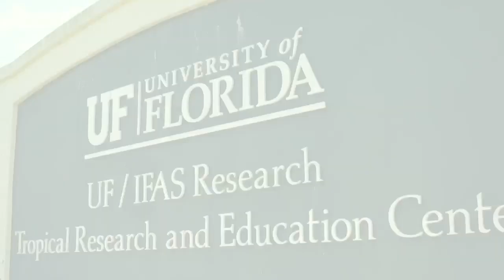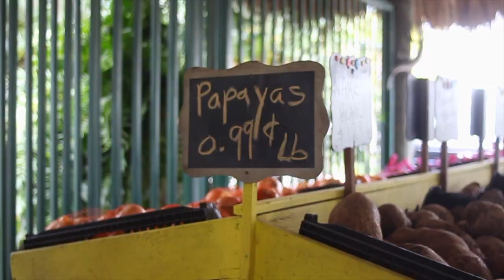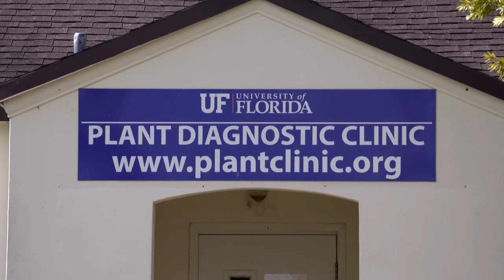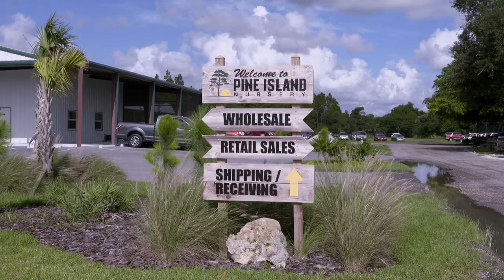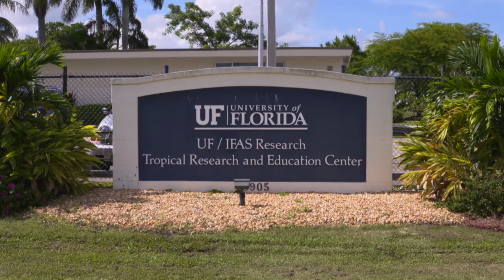UF/IFAS Tropical Research and Education Center 90th Anniversary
UF/IFAS Tropical Research and Education Center in Homestead is celebrating 90 years of supporting the agriculture industry in South Florida. Learn about the traditional and new areas of research that UF/IFAS scientists are working in to improve agriculture, protect natural resources and improve the lives of Florida residents.